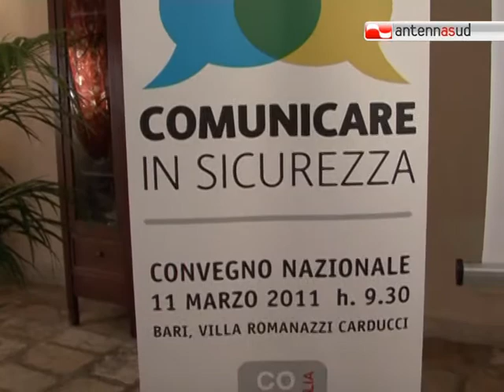TG 11.03.11 Corecom Puglia, "sicurezza in rete"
La comunicazione come opportunità, ma anche come criticità per quanto riguarda la sicurezza degli utenti. Un tema che il Corecom Puglia ha affrontato in un convegno a Villa Romanazzi Carducci a Bari.